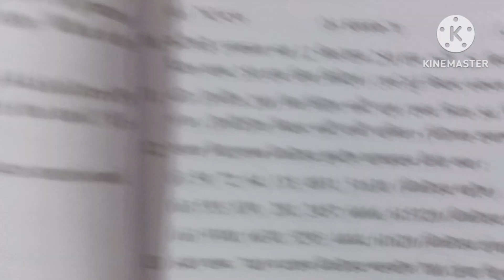Class 6 Maths Lesson 1, Structure of numbers, exercise 1D question no 14,15, scert Assam সংখ্যাৰ গঠন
তলত এইটো পাঠৰ আটাইবোৰ অনুশীলনীৰ লিংক দিয়া হৈছে। লিংকত হৈ আটাইবোৰ video চাব পৰিবা

Class 6 Maths Lesson 1 exercise 1 A, Question no All